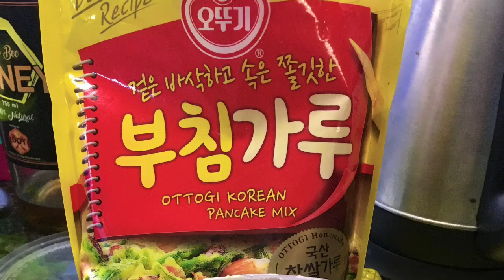Ottogi Korean Pancake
Sept. 18, 2021 Cooking Day
Bought Ottogi Korean Pancake Mix. Whipped up Carrots and Chayote mixture. Crispy fried and Voila really tasty and delicious.